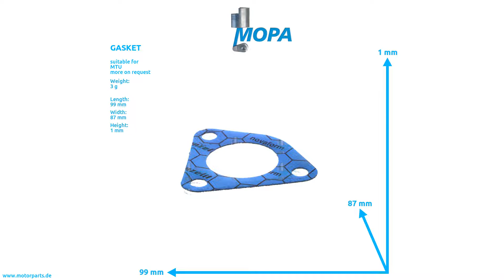5062030580 - MOPA GASKET suitable for MTU engines